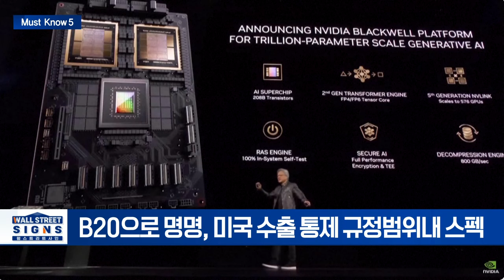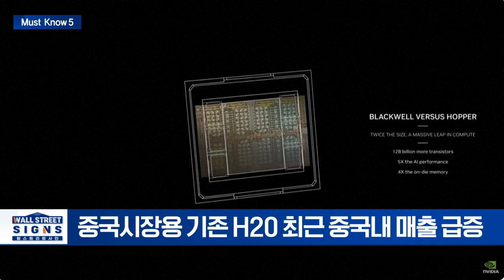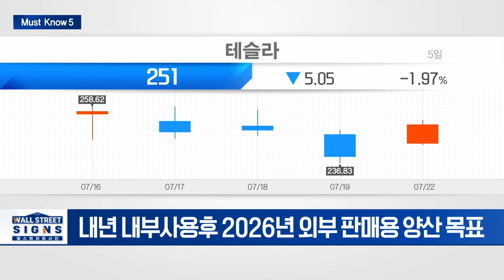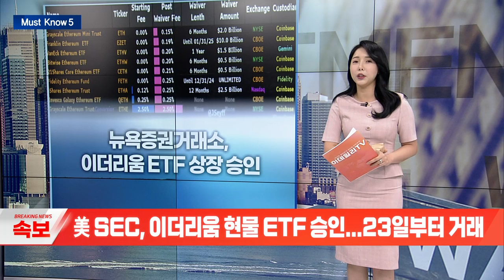이더리움 ETF까지 승인... 코인 시장 ’질주‘ 할까? | Market Signal (20240723)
▶ 9,000만 달러 쏠린 美 민주당... 바이든 사퇴 후 불확실성↓·증시↑
- 해리스,모금 속도 역대 최고
- 해리스 대세론 확장... '펠로시' 지지도 얻었다

▶ 엔비디아, 中시장 겨냥한 저사양 AI 칩 개발 중
- B20으로 명명, 미국 수출 통제 규정범위내 스펙
- 중국시장용 기존 H20 최근 중국내 매출 급증

▶ 테슬라, 휴머노이드 로봇 ‘옵티머스’ 내년부터 시험 생산
- 내년 내부사용후 2026년 외부 판매용 양산 목표
- 현대차 보스톤다이내믹스와 일본 혼다도 수년간 개발

▶ 2분기 실적 발표 앞둔 자동차株... GM 실적 주목
- GM, 2분기 매출 $454.6억... 전년비 +1.6% 예상
- 포드, 2분기 매출 $440.2억... 전년비 +3.8% 예상

▶ 뉴욕증권거래소, 이더리움 ETF 상장 승인
- SEC 최종 승인 대기 중... 23일 안으로 출시 예상